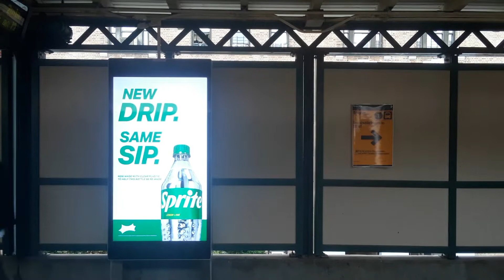| Subway MTA Train | 1 train | NYC | part 2 | 2022 |